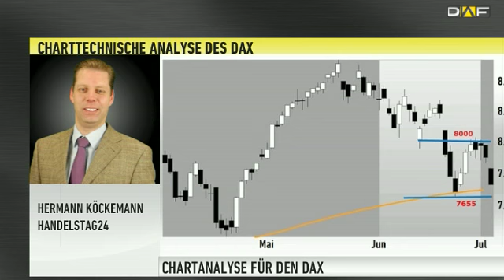DAX Check: Index weiter auf Talfahrt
Der DAX erlebt heute einen unangenehmen Handelstag mit deutlich roten Vorzeichen. Auch Hermann Köckemann, Handelstag24, prophezeit dem DAX weiter sinkende Kurse. Dazu blickt der Experte in der neuen Ausgabe des DAX Checks auf den 3-Monats-Chart.